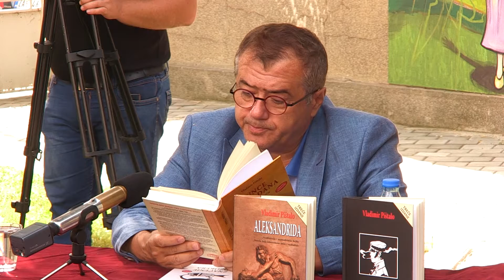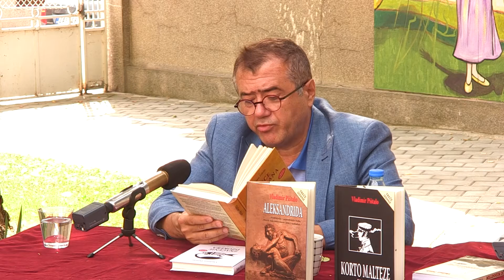ФХК 2021 - Књижевни портрет Владимира Пиштала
Говоре Владимир Пиштало, књижевник и управник Народне библиотеке Србије и Ненад Шапоња, књижевни критичар